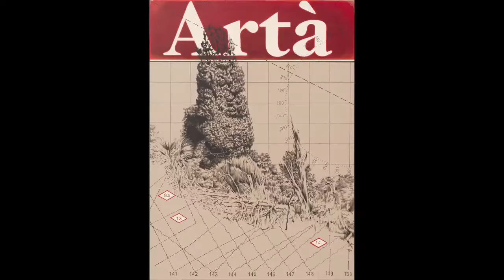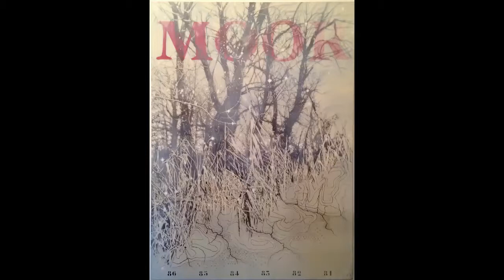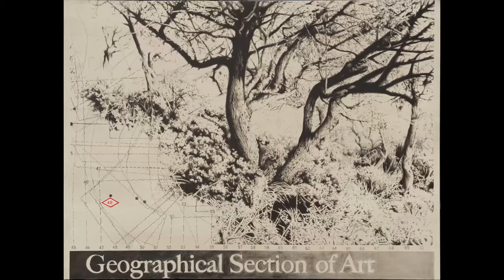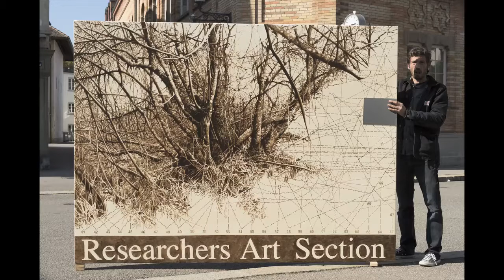paintings by fant wenger